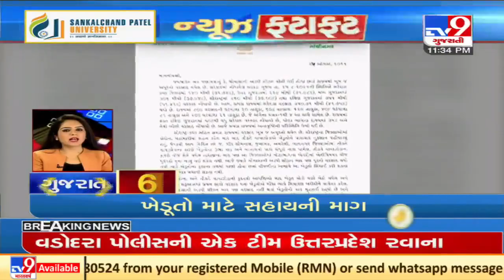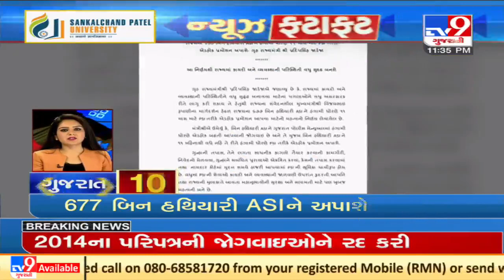Top News Updates Of Gujarat: 25-08-2021| TV9News